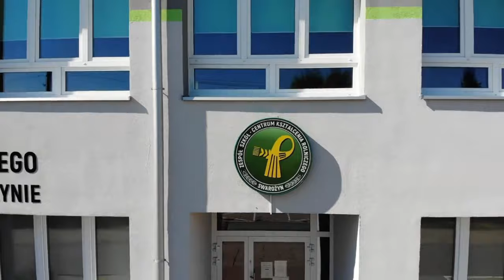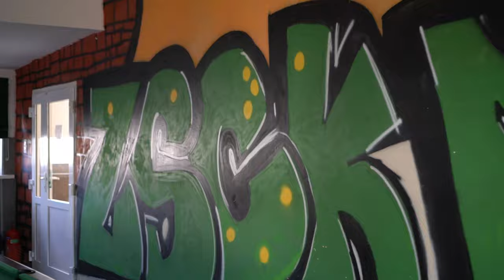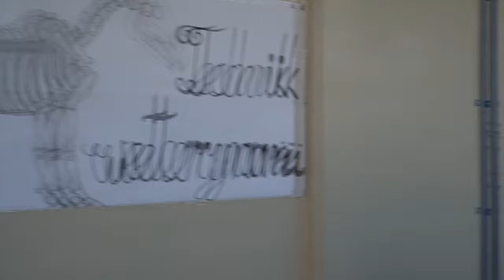🔥DNI OTWARTE W ZSCKR SWAROŻYN🔥NOWOCZESNE MASZYNY ROLNICZE🔥kuba6400🔥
Siemka
8 marca bieżącego roku odbyły się dni otwarte w ZSCKR Swarożyn.Z tej okazji zapraszam na krótką relację z tego dnia.

🔥Jeśli się spodobało zostawcie łapę w górę, Subika no i pozytywny komentarz.

🔥Do zobaczenia w kolejnym materiale.

🔥kuba6400🚜